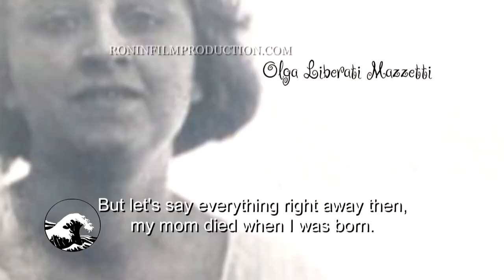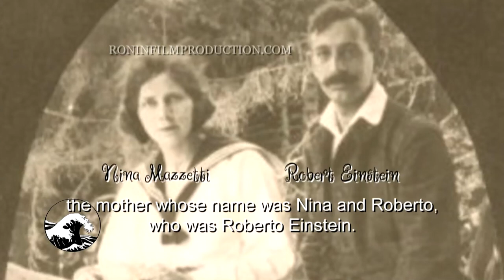Murder of the family of Robert Einstein - Through Love - Paola Mazzetti's story - official trailer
Paola Mazzetti lost her mother when she was very young. She and her twin sister Lorenza were placed in the care of family friends because their father often travelled for work.
They went to live in the house of the futurist painter Giannattasio.
They later went to live with their Aunt Nina Mazzetti in a large house in the Tuscan countryside, Villa del Focardo.
The twins here  found an ideal environment; Aunt Nina was married to Robert Einstein, Albert's cousin, and they had two daughters.
Together with their youngest daughter they formed a close-knit group, played in the villa and for them life was like a paradise on earth. But one day it all ended.
SS soldiers took possession of the villa and after a summary interrogation killed Nina Mazzetti and her daughters because they were Jewish.
Robert was not present at that time.
Paola and Lorenza were spared because they were not Jewish, but they heard the gunshots as their aunt and cousins were shot.
For both of them it was an incalculable trauma, unthinkable.
Thanks to the love of people like Tullio Vinai and to art and psychology, Paola Mazzetti was able to overcome the trauma and start living again.
Sister Lorenza also found her way through both painting and film, founding the Free Cinema in London, along with Lindsay Anderson, Tony Richardson, and Karel Reisz.
Despite what happened to her, Paola Mazzetti has always affirmed that love and forgiveness are the only ways out, there is no need for hatred and revenge.